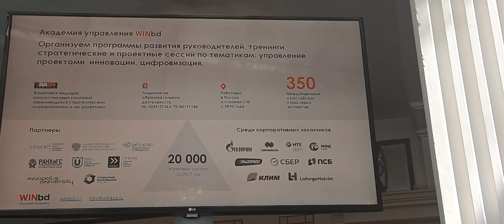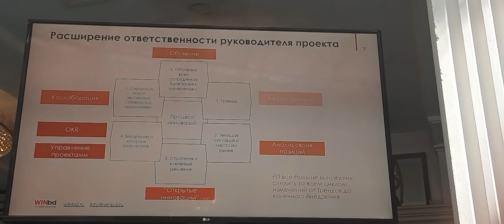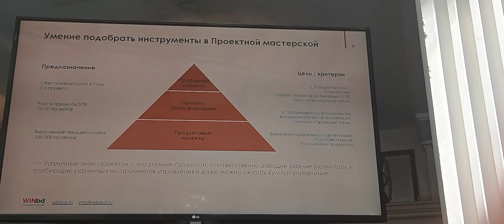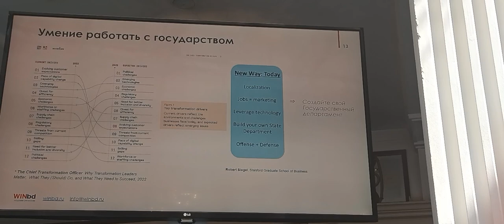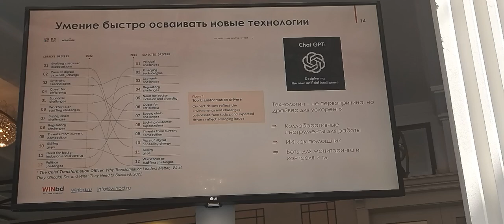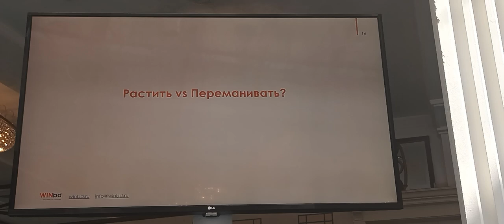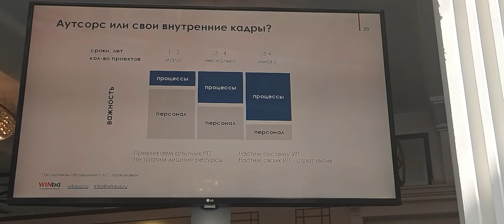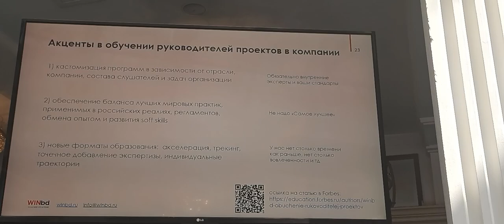40 Forum Ambassador topblog rsv russia saintpetersburg George IV Kostandi